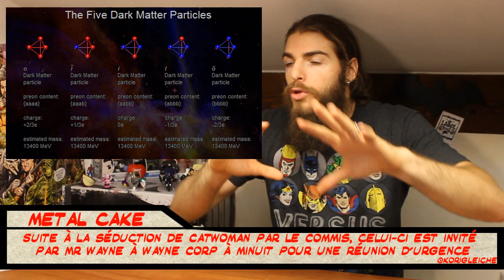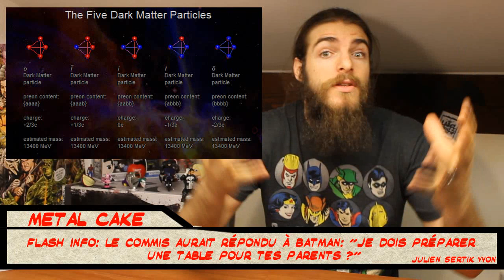JT Comics #89 - Snyder (tente) de s'expliquer / MARVEL, REND L’ARGENT !/ FAIL Wonder Woman 24/05/17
Vous êtes dans le JT Comics et ici votre bon Commis des Comics pour faire le tour des news du comic-book et passer avec vous en revue les faits marquants de la semaine !

Quand Wonder Woman soulève un tank Soviétique de la Seconde Guerre Mondiale sur un poster…

Un gros fail pour Wonder Woman qui, sur un poster réalisé par RealD (officiel) soulève un tank T-28, entré en production en 1932 alors que le film est censé se dérouler pendant la Première Guerre Mondiale… Un fail doublé car en plus de se tromper de guerre, Wonder woman se trompe de Tank puisqu’il s’agit d’un modèle Soviétique, membre de l’Alliance !

Cela pose la question de la véracité historique dans les comics (cf Garth Ennis le passionné d’histoire ultra méticuleux !)

Les concepts de physique derrière Dark Nights : Metal de Scott Snyder

Pour ceux qui voulaient savoir d’où vient le concept derrière l’event de DC Comics : Dark Nights : Metal, Scott Snyder a révélé qu’il s’agissait de physiques (presque) élémentaire !

Nous ne percevons seulement 15% de la matière qui peuple concrètement l’Univers (positive, négative, anti-matière…) et nous savons qu’il existe d’autres types de matière simplement parce que nous en voyons les effets sur le système. S’il y a donc des énergies et matières que nous ne pouvons percevoir, cela ouvre la porte à un “Dark Multiverse” situé sous le Multiverse normal et c’est celui la que nos héros vont explorer dès cet été en VO !

Lockjaw (Inhumans) & Mera (Aquaman) : des costumes fidèles aux comics !

Cette semaine nous avons pu apercevoir les costumes à l’écran de Mera et de Lockjaw et ça fait plaisir de voir que l’une est l’autre sont ultra fidèle aux comics ! Qu’il s’agisse du Chien téléporteur créé par Stan Lee et Jack Kirby dans les pages de Fantastic Four #45 ou bien de la belle Atlante, il ne manque pas grand chose pour faire un sans faute !

Bill Maher charge Trump et accuse les films de Super-Héros d’être responsables de son élection !

Lors de son émission télévisée, Bill Maher a accusé les films et séries dérivés des comics d’avoir largement contribué à l’élection de Donald Trump simplement parce qu’ils nous mettent en tête que nous ne sommes pas maîtres de nos destinées et qu’il faut s’en remettre à un individu exceptionnel qui pourra sauver le monde alors que ni nos institutions politiques, ni nous même ne pouvons le faire.

L’encreur comics Romeo Tanghal veut toucher ses royalties (droits d’auteur) de chez Marvel !

Célèbre pour son run sur les New Teen Titans dans les années 1980, l’encreur de talent Romeo Tanghal a récemment commenté le post Facebook du scénariste Martin Pasko (rendant hommage à Jenette Khan et Paul Levitz, deux pionniers de l’amélioration de la rémunération des auteurs et de leurs droits sur les créations) en disant que si DC Comics payaient avec assiduité, ce n’était pas le cas de MArvel qui continue pourtant à imprimer son travail.

Après que “l’affaire” ait éclatée, Marvel a contacté l’artiste pour régler les choses et il est loin d’être le seul à faire état de problème du genre. Il s’agirait d’un manque de personnel éditorial chez Marvel !

 Les news comics Marvel :

On aura droit à un dixième numéro surprise de Secret Empire !
Rob Liefield annonce déjà Deadpool : Badder Blood, la suite du Graphic Novel sorti ce mois ci en VO consacré à Deadpool ! Marvel lui aurait dit que tout ce qui concernait Deadpool n’adhérait pas à la continuité.
Marvel publi dès Aout une mini série en 5 épisodes consacrée à Mace Windu (Samuel L Jackson) par Matt Owens & Denys Cowan.

Les News DC Comics :

En aout prochain Jack Kirby aurait eu 100 ans et à l’occasion du centenaire, DC Comics sortira une série de 6 one shots consacrés à ses personnages :
Manhunter, Orion, Darkseid, Mister Miracle, OMAC, les Newsboy Legion et le Black Racer.

Marguerite Benett officialise une nouvelle Ongoing DC Bombshells, On nous promet de nouvelles héroïnes.

Toujours en aout, Tim Seeley, Jesus Merino et Chris Sotomayor débarquent sur Hellblazer (John Constantine).

Mort de deux artistes comics :

En plus des milliers de morts naturelles et provoquées par l’Homme, deux créateurs très talentueux nous ont quitté cette semaine :

Edmund Bagwell, âgé seulement de 50 ans qui a travaillé chez Marvel UK, chez 2000.AD avec le titre The Ten Seconders. Il a été emporté par un cancer du pancréas.

Rich Buckler, un autre artiste très célèbre pour la création du personnage de Deathlok que les amateurs de séries ont pu voir dans Agent of SHIELD. Il  a également dessiné l’arc de Spider-Man intitulé La Mort de Jean DeWolff ou bien le Superman Vs Shazam avec Gerry Conway !

Break Free - Ariana Grande
White America - Eminem